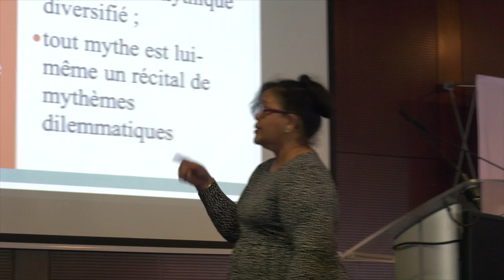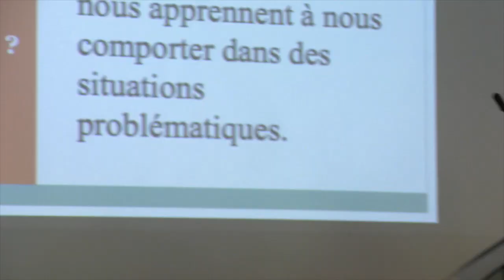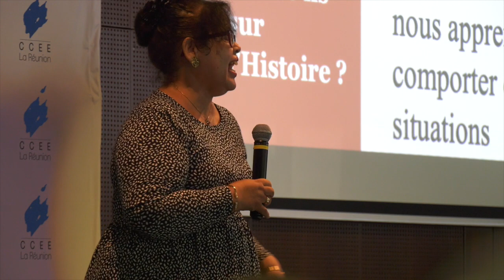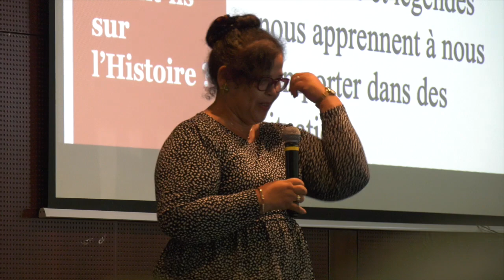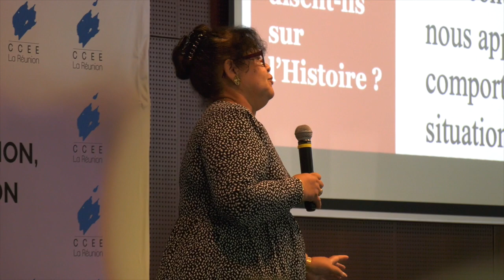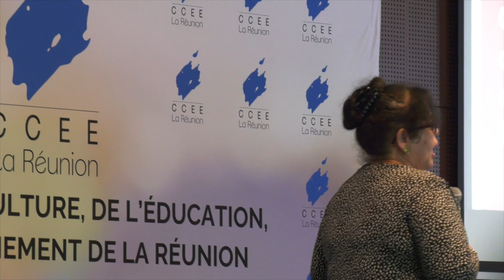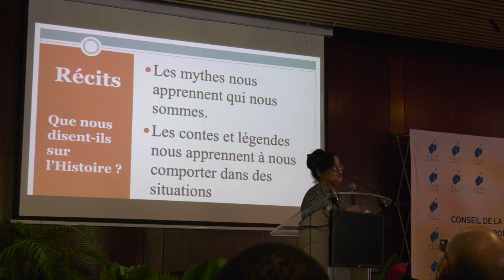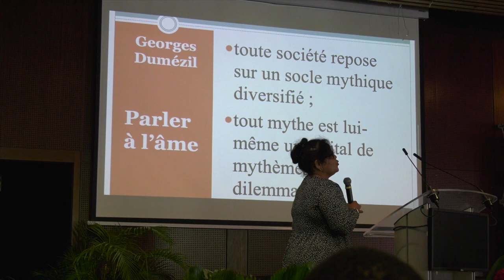Christiane RAFIDINARIVO - Politologue